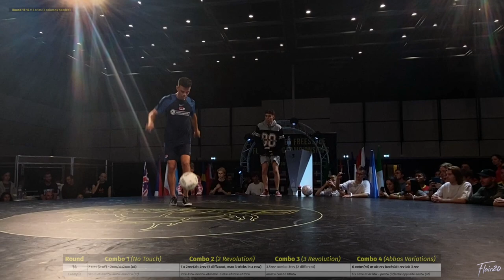Challenge | Super Ball 2022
Challenge Rounds 10-14 | Super Ball 2022

👨‍⚖️ | Rules
Round 10 [5 attempts, 1 combo required]
Combo 1 (No Touch): 7 x nt (3 wf)
Combo 2 (2 Revolution): 5 x 2rev/alt 2rev (3 different, max 2 in a row)
Combo 3 (3 Revolution): 2rev - 3 rev or half 2rev - 3rev
Combo 4 (Abbas Variations): abatw or alebatw (basic form)

Round 11 [8 attempts, 2 combos required]
Combo 1 (No Touch): alt 2.5rev - 4 x nt (2 wf) or 1.5rev - alt 2.5rev (nt)
Combo 2 (2 Revolution): 2rev - 2x 2.5rev - alt 2rev
Combo 3 (3 Revolution): 3.5rev or abbas 3rev
Combo 4 (Abbas Variations): 5 aatw (nt) or alt beck/alt leb 1.5 rev

Round 12 [8 attempts, 2 combos required]
Combo 1 (No Touch): 8 x nt (3 wf) or alt 2.5rev - alt 2rev (nt)
Combo 2 (2 Revolution): 6 x 2rev/alt 2rev (4 different, max 3 tricks in a row)
Combo 3 (3 Revolution): alt 3 rev
Combo 4 (Abbas Variations): 4 aatw (nt) (1 wf) or alt beck/alt leb 2 rev or beck 3 rev

Round 13 [8 attempts, 2 combos required]
Combo 1 (No Touch): 2.5rev - 3 (nt) - 2rev/alt2rev (nt)
Combo 2 (2 Revolution): 6 x 2rev/alt 2rev (5 different, max 2 tricks in a row)
Combo 3 (3 Revolution): 3rev - 2rev - alt 2rev
Combo 4 (Abbas Variations): 3 opposite aatw (nt) or leb 3 rev

Round 14 [8 attempts, 2 combos required]
Combo 1 (No Touch): 7 x nt (2 wf) - 2rev/alt2rev (nt)
Combo 2 (2 Revolution): 7 x 2rev/alt 2rev (5 different, max 3 tricks in a row)
Combo 3 (3 Revolution): 3.5rev combo 3rev (2 different)
Combo 4 (Abbas Variations): 6 aatw (nt) or alt rev beck/alt rev leb 3 rev

🏆 | Results
1) Hugo Vliese 🇳🇱
2) Anto Sanz 🇪🇸
3) Erlend Fagerli 🇳🇴

⚽ | About Us
Flair20TV is an online football freestyle channel covering the biggest events around the world featuring battle footage, raw training clips and freestyle cyphers, panna, interviews & more.

Capturing the essence of the freestyle culture.